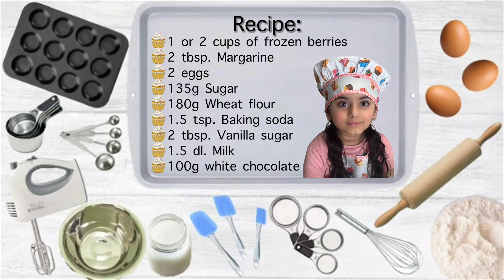Muffins With Berries | Mixed Berry Muffins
Recipe:

🧁2 eggs
🧁135g Sugar
🧁1.5 dl. Milk
🧁100g white chocolate
🧁 1 or 2 cups of frozen berries

The oven is preheated to 200 degrees C. alm. oven.
Beat eggs and sugar until foamy, then add margarine and beat well.

Then add baking powder, vanilla sugar and flour and beaten again. Pour milk and mix well.

Then add frozen berries and chopped white chocolate and stir gently until everything is mixed.
Fill the dough into paper molds. Place them on the pan and bake for 10-15 minutes. in the middle of the oven.

Let the muffins cool and then you can sprinkle icing sugar.

I hope you enjoyed and liked the video. More vlogs and baking videos coming soon!

It’s how I will know how much you enjoyed the video

And…

Copenhagen, Denmark